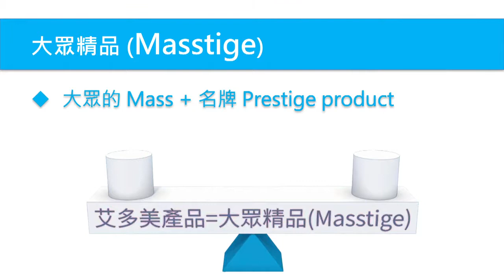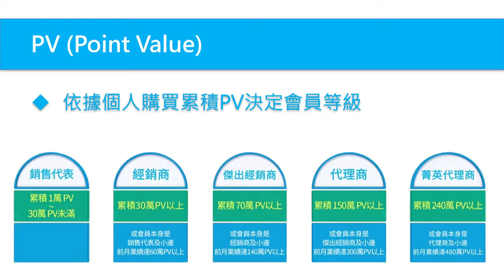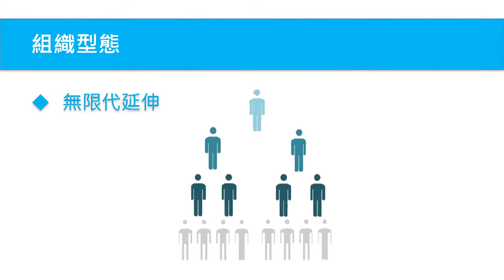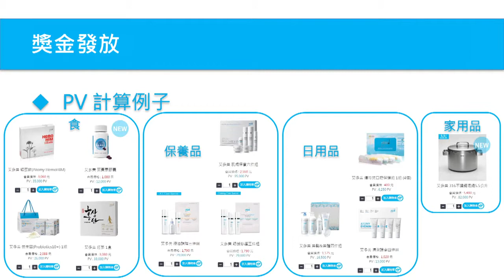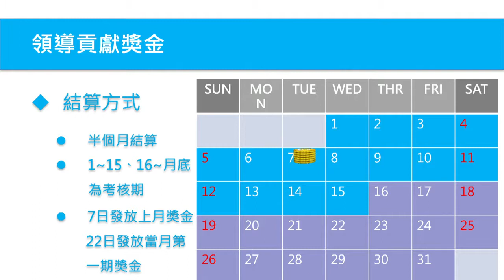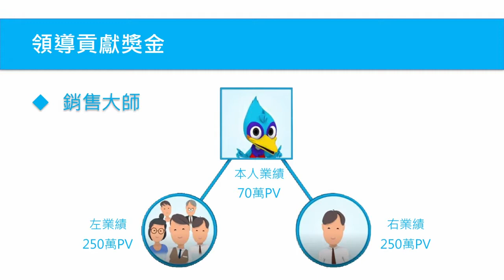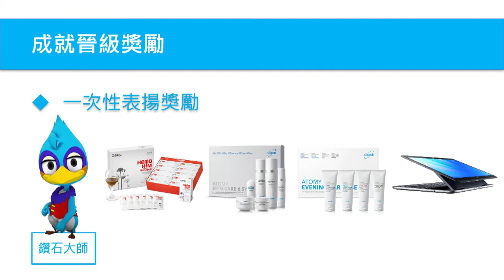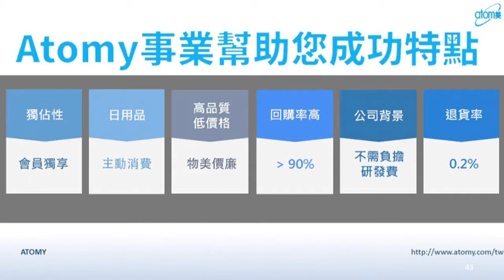艾多美獎金制度 - 陳建中 星光大師 - 中文